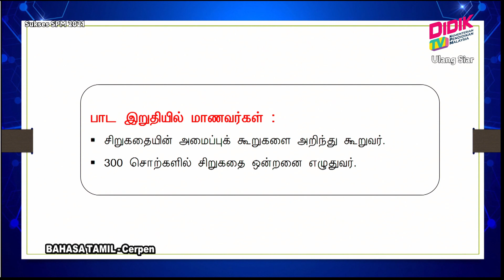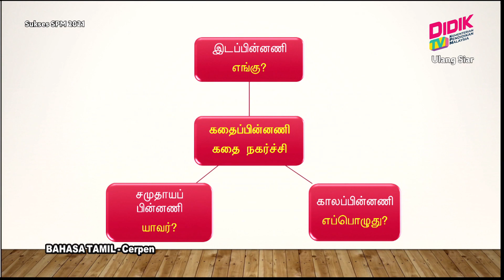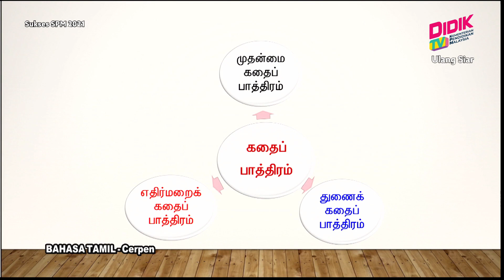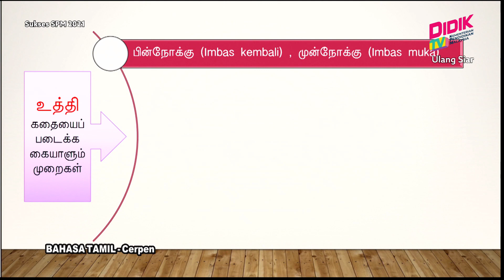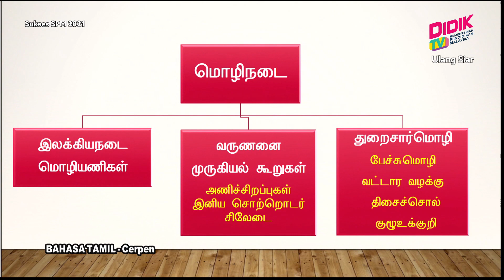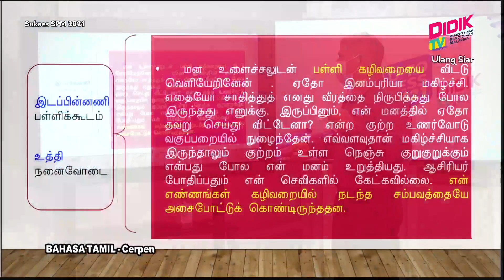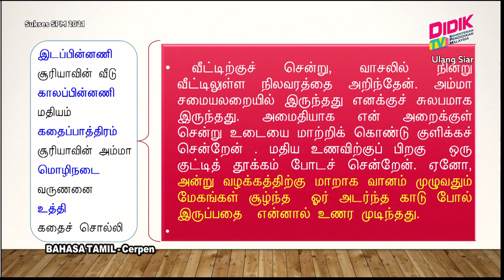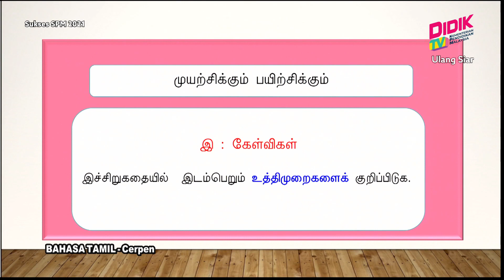Sukses SPM (2021) | Bahasa Tamil - Cerpen [R]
Sukses SPM 2021 membincangkan teknik-teknik yang boleh diguna pakai dalam menjawab soalan Bahasa Tamil - Cerpen [R]

Guru: Embashakaran A/L Letchumanan (Ila. Inbasegaran)